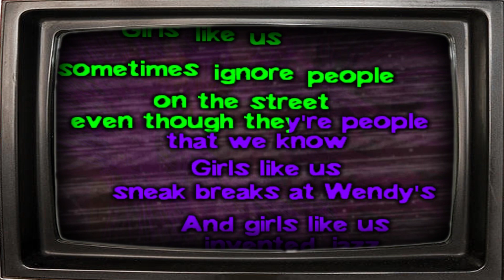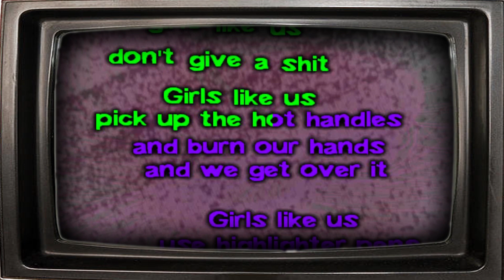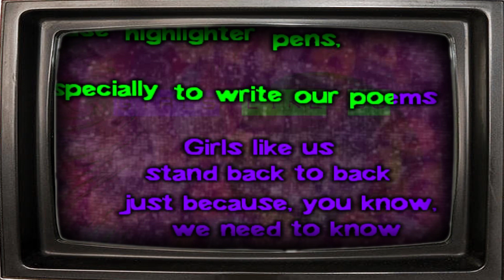Girls Like Us - The Julie Ruin Karaoke Version